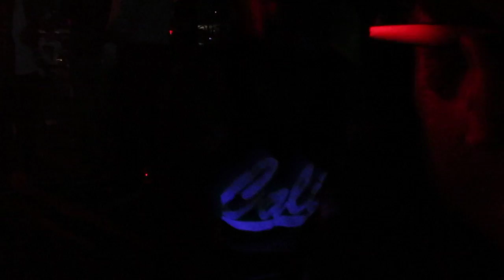[PM] Phresh Lightshow @ LED USA '13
PM RBG Brother Phresh giving beast ass show